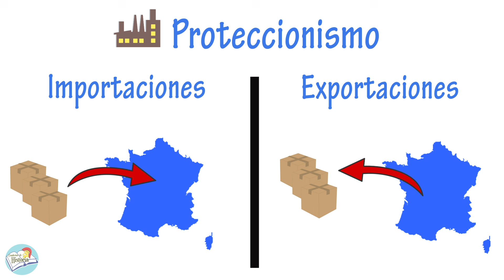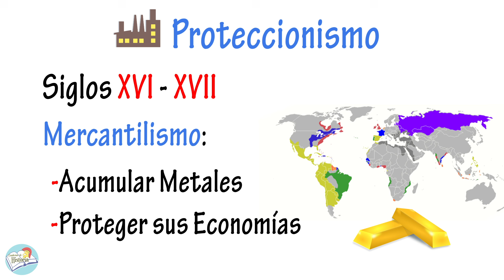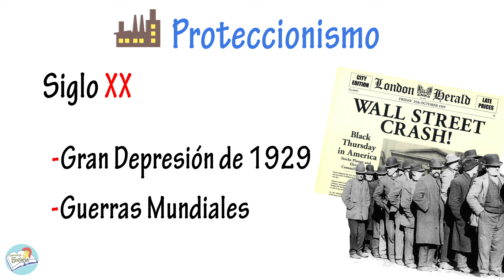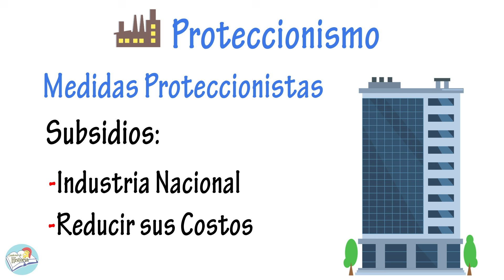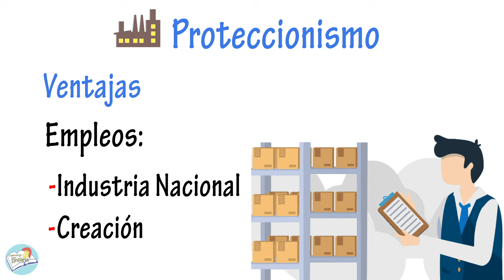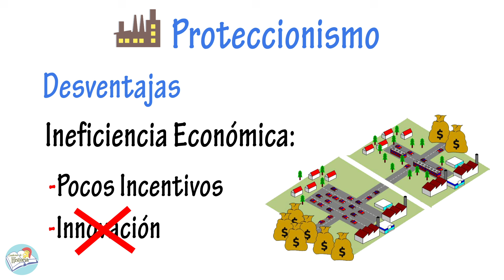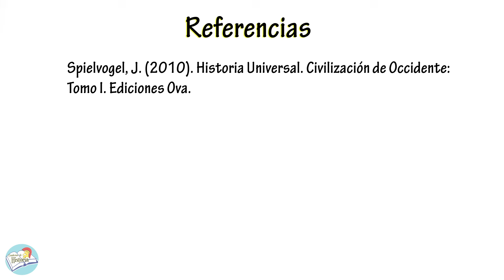¿Qué es el PROTECCIONISMO? - Resumen | Definición, origen, características, ventajas y desventajas.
En el video de hoy repasamos la Historia del proteccionismo. Veremos su definición, su origen, sus principales características y las ventajas y desventajas que trae consigo esta política económica.